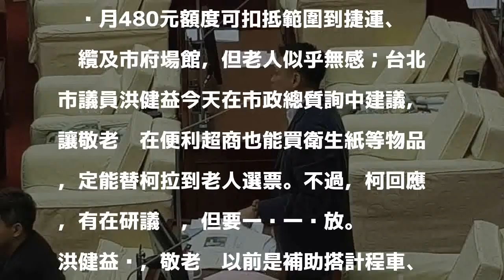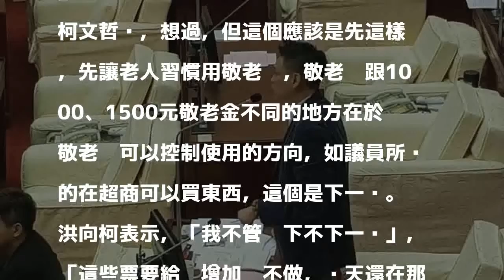敬老卡點數也能用在超商？ 柯：有研議過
台北市長柯文哲砍重陽敬老金改推社區老人共餐希望老人多出門走走，又擴大敬老卡每月480元額度可扣抵範圍到捷運、貓纜及市府場館，但老人似乎無感；台北市議員洪健益今天在市政總質詢中建議，讓敬老卡在便利超商也能買衛生紙等物品，定能替柯拉到老人選票。不過，柯回應，有在研議啦，但要一步一步放。

發表評論評論如下。